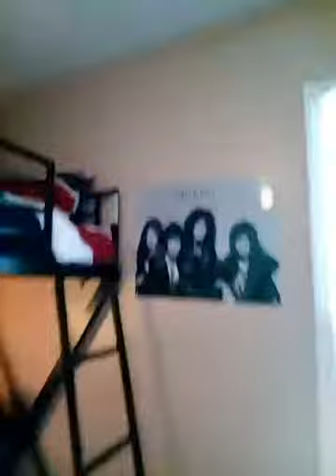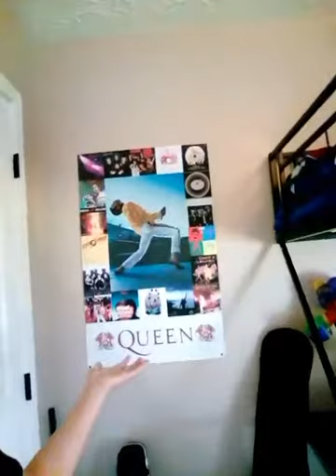Room tour! (Not house tour)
Today I show you my room!